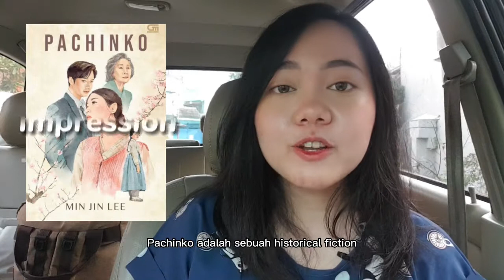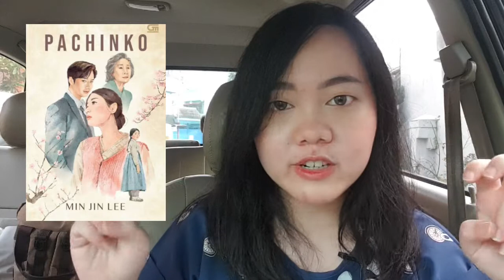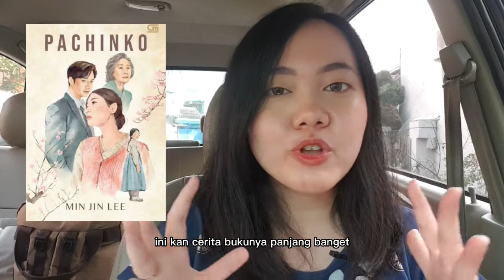review buku Korea - Pachinko karya Min Jin Lee | rekomendasi buku - Booktube Indonesia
Video Booktube Indonesia kali ini membahas review buku Korea yang sudah diadaptasi menjadi drama: Pachinko karya Min Jin Lee. Untuk kalian yang lagi cari rekomendasi buku Asia, rekomendasi buku romance, rekomendasi buku fiksi sejarah atau historical fiction, atau rekomendasi buku populer, bisa merapat sini!

💜 timestamps:
00:00 opening - alasan baca buku ini
00:30 sinopsis
03:54 impressions
08:21 kesimpulan & pengumuman diskusi
08:46 closing

💜 Halo! Aku Krisan, booktuber Indonesia yang masih terbilang newbie di dunia perbukuan.